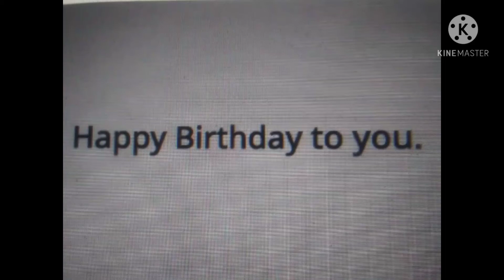Birthday message to Gabe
And Gabe, if you're watching this, happy birthday to you.